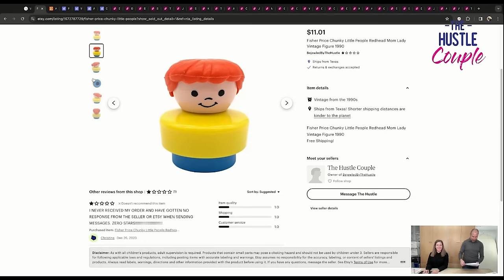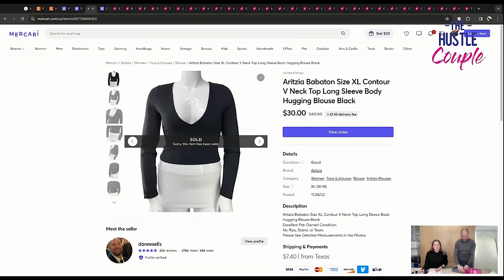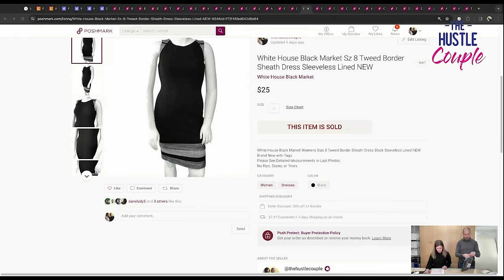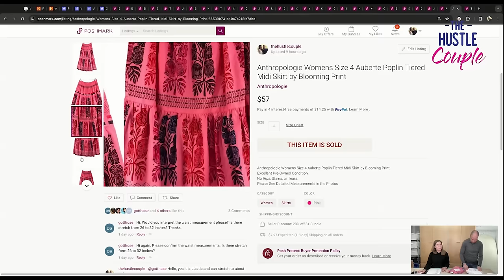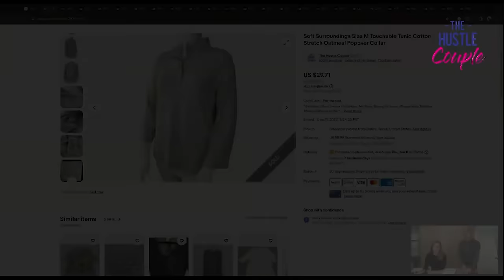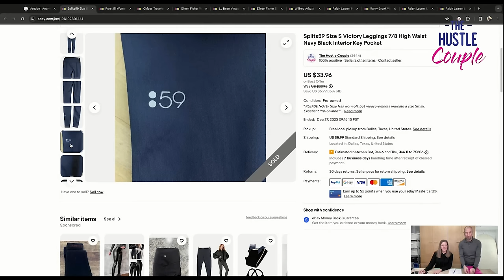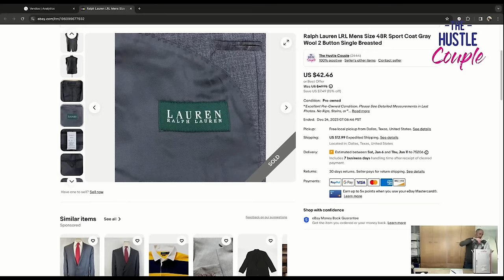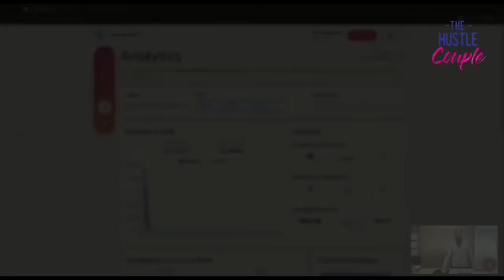What Sold On eBay Poshmark Mercari And Etsy!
In this video we're showing you all of the sales from the evening of 12/24 to the afternoon of 1/1/2024 on eBay, Poshmark, Etsy, & Mercari. We tell you about each item and run the detailed profit numbers for the day at the end.

10" 16" Produce Bags
15" x 15" Clear zip bags
10"x13" clear zip bags
Oxiclean Powder
LED Light Tubes (in flat lay setup)